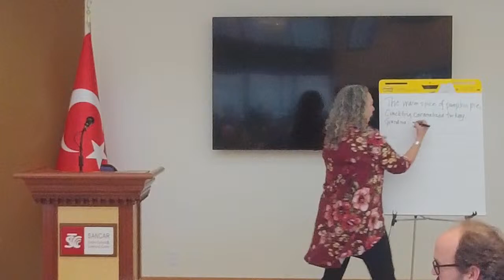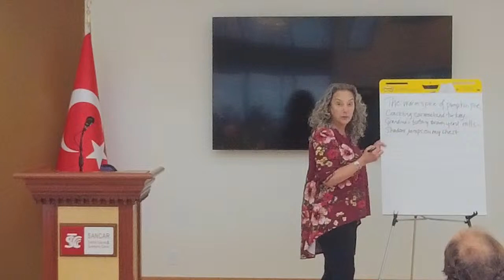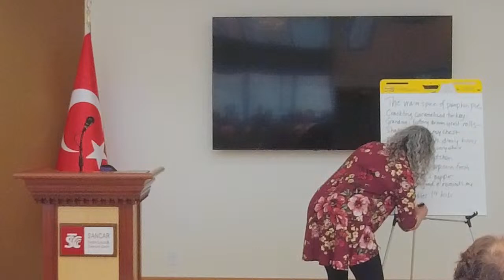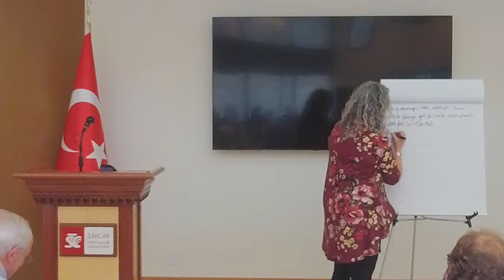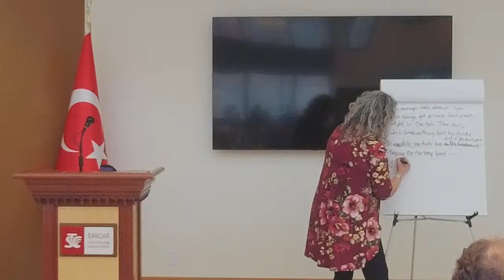East Chapel Hill Rotary Meeting